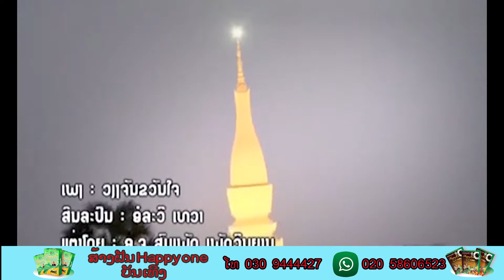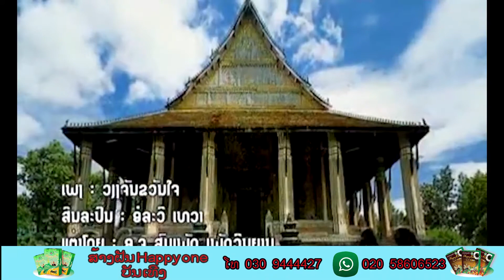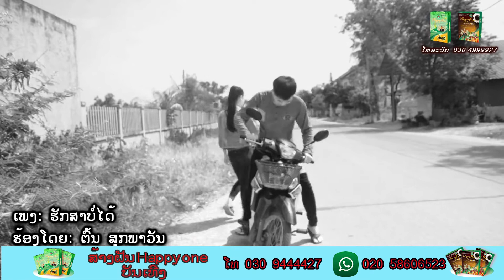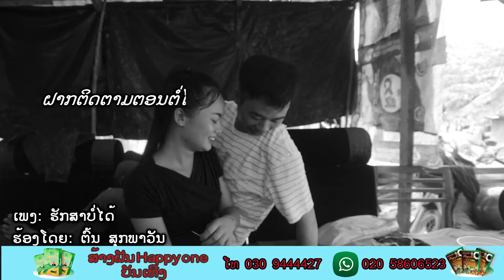Laiy karn 04